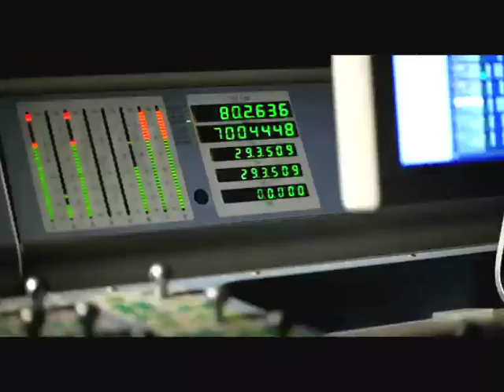The Hyundai ICC Cricket Anthem!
Check out the full ICC Hyundai Cricket Anthem here!